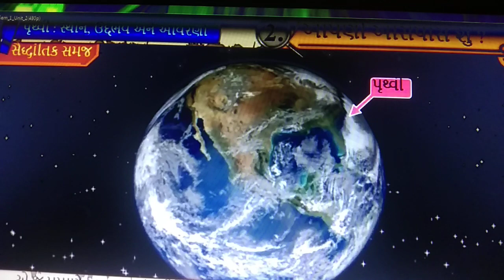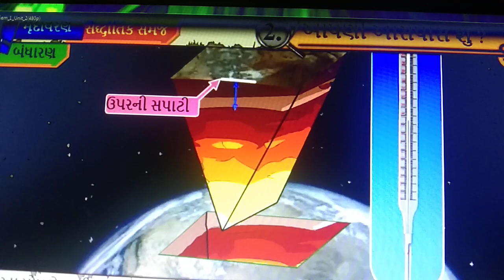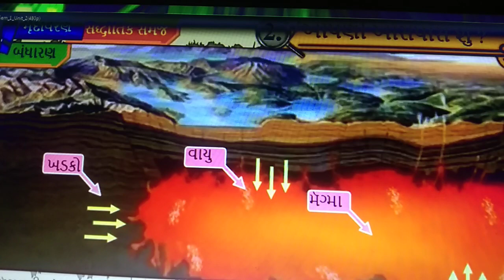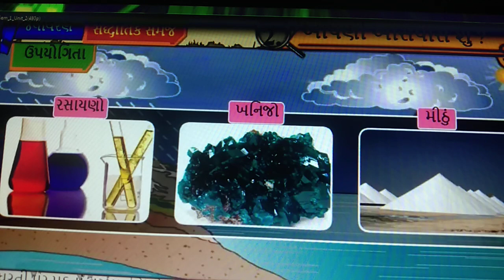Std 8 S. S Lesson 2